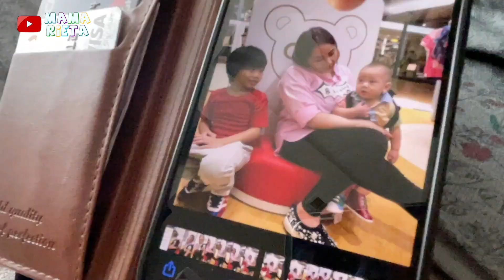AA RAFFI CURHAT KE MAMA RIETA DI HARI LEBARAN !! RAYYANZA KETAWA MULU..